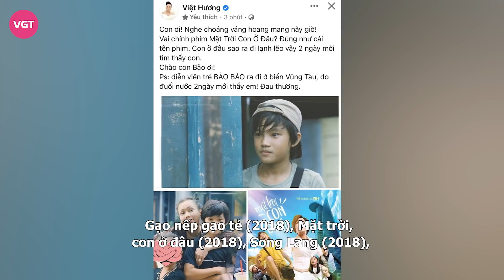Tang lễ Ốc Bảo Bảo "Gạo nếp gạo tẻ": Cha mẹ suy sụp, em gái 6 tuổi thẩn người ôm di ảnh anh trai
Tang lễ của nam diễn viên nhí diễn ra kín đáo, riêng tư vào sáng ngày 28/2. Từ 7 giờ sáng, thi thể Ốc Bảo Bảo được đưa về nhà riêng để bạn bè, sao Vbiz và người thân đến nói lời tiễn biệt. Hình ảnh linh cữu trở về trong vòng tay của gia đình khiến ai nhìn cũng đau lòng.